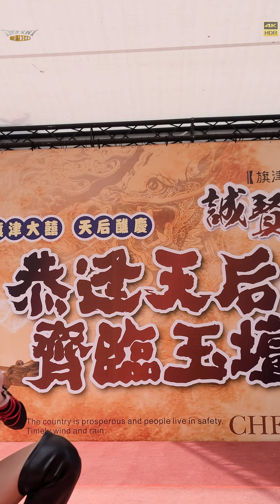【無限HD】Sexy Goddess 采霓 安雅 依依 龍龍 56(4K 60p)@旗津天后宮送天師